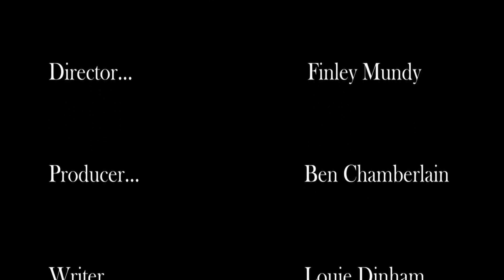Blue Monday (Short Student Film)